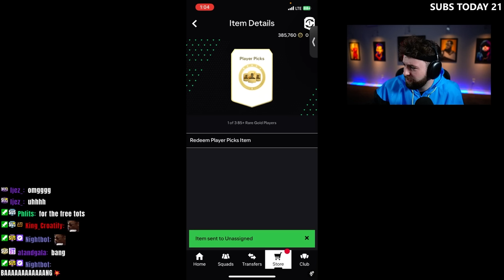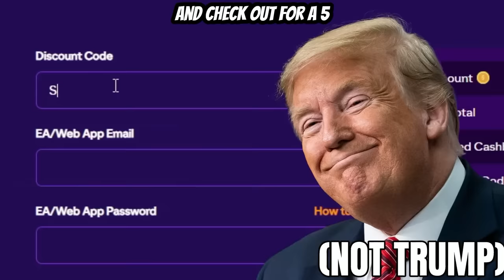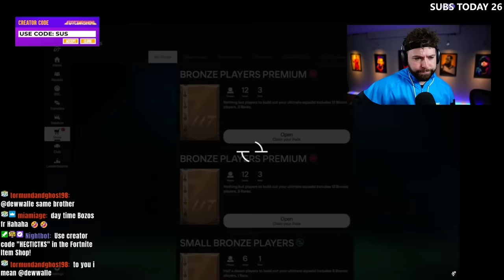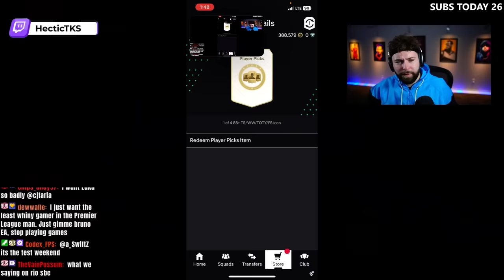200x LIVE TOTS GUARANTEED PACKS & 85+ PLAYER PICKS!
OPENING 200x LIVE TOTS GUARANTEED PACKS & 85+ PLAYER PICKS!